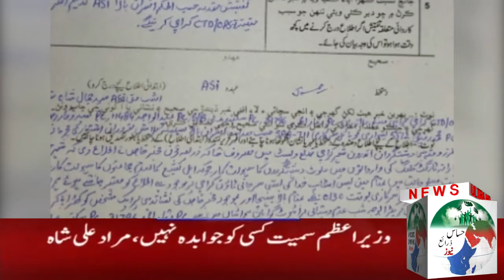HASSAS ZARAYE NEWS HEADLINE 05